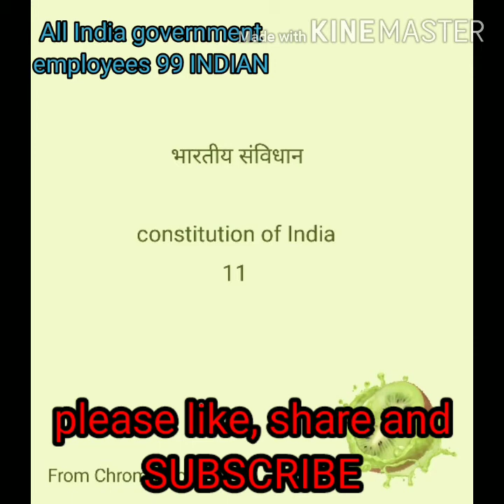भारत का संविधान भाग-2 Constitution of India